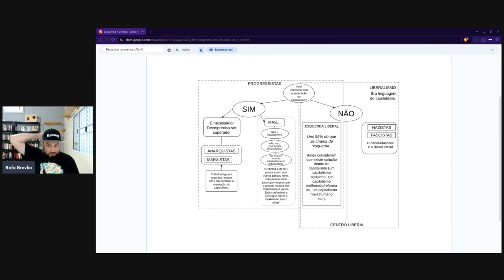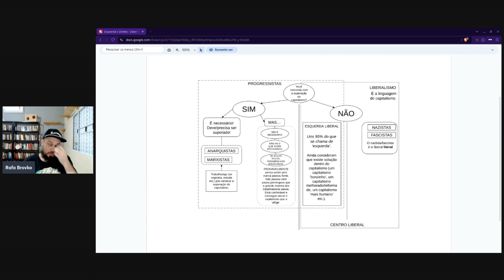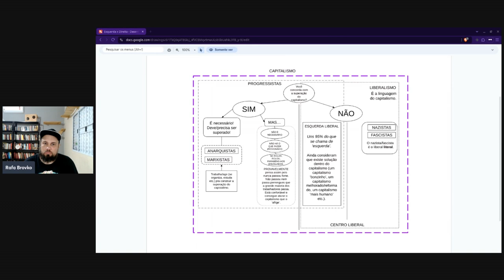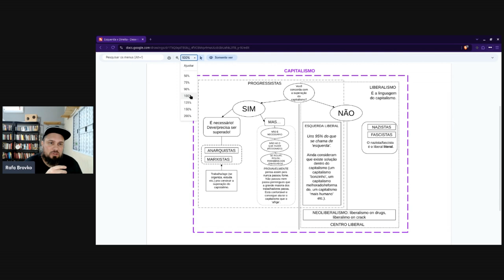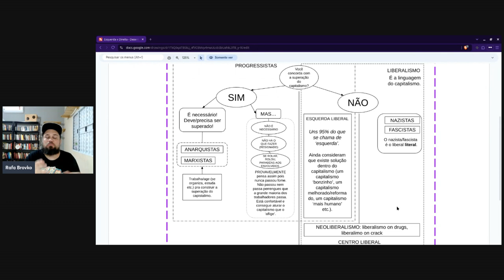Adendo ao mapa do espectro político Esquerda x Direita